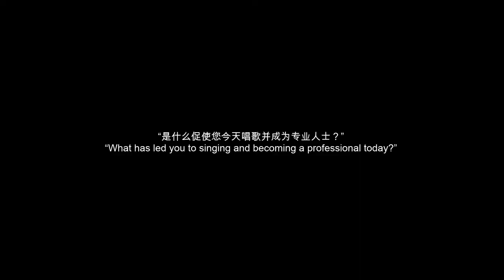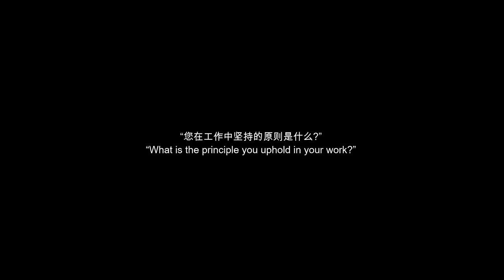ACDC2 Interview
An interview with the acoustic duo, Angeline Ch'ng and Damien Chew, on their professional journey in music.